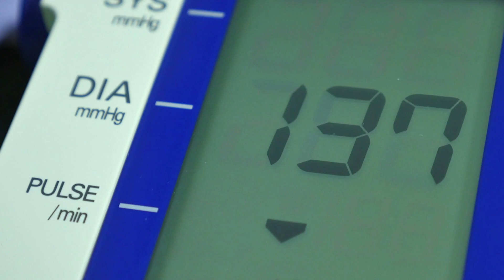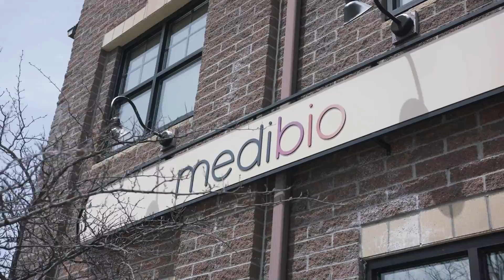Medibio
Medibio is at the forefront of mental health technology.  Beginning in 2007, the Company has been investigating the relationship between heart rate variability, the autonomic nervous system and mental illness, to identify biomarkers for the objective screening and diagnosis of depression. Objective diagnosis would help people receive proper care sooner without the bias from current subjective methods.